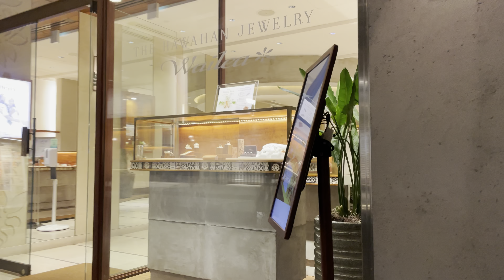[4K HDR] 横浜 元町 横浜散歩 横浜夜景 2023.3 Motomachi Yokohama walk Yokohama night view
渋谷から横浜みなとみらい散歩パート14
元町・中華街駅
元町商店街
元町通り
Brooks Brothers 横浜元町
元町プラザ
ハワイアンジュエリーMAILE（マイレ） 横浜元町本店
ペットショップ ペッツファースト for cats横浜元町店
スタージュエリー 元町本店
銀座伊東屋 横浜元町
元町・中華街駅

4K 60fps HDR
2023.3

Shibuya to Yokohama Minatomirai Walk Part 14
Motomachi-Chukagai Station
Motomachi Shopping Street
Motomachi Street
Brooks Brothers Yokohama Motomachi
Motomachi Plaza
Hawaiian Jewelry MAILE Yokohama Motomachi Main Store
Pet Shop Pets First for cats Yokohama Motomachi
Star Jewelry Motomachi Main Store
Ginza Itoya Yokohama Motomachi
Motomachi-Chukagai Station